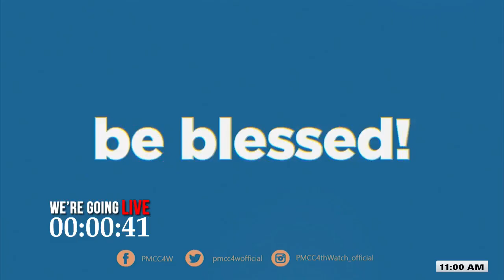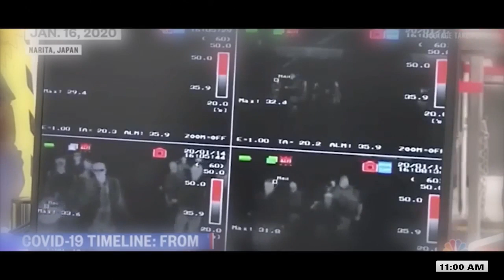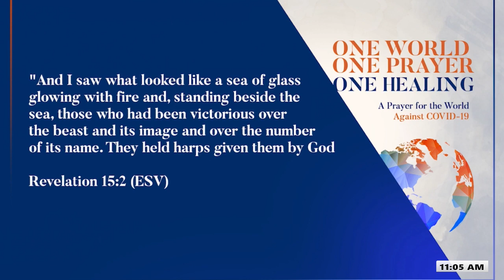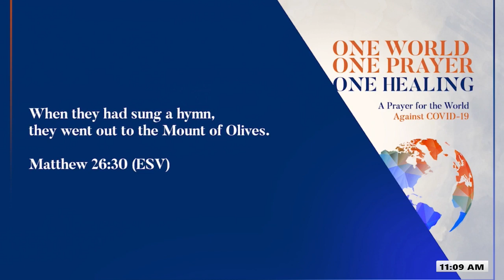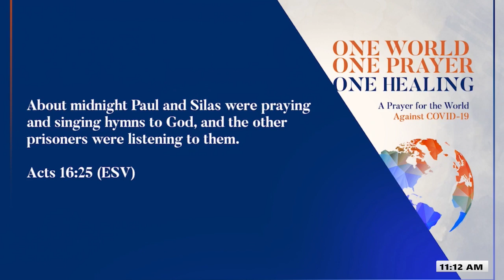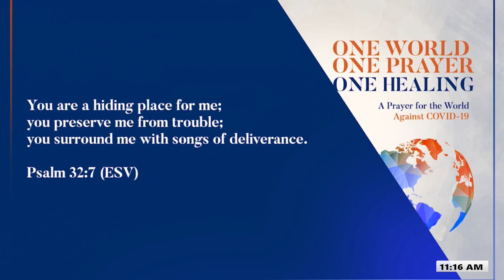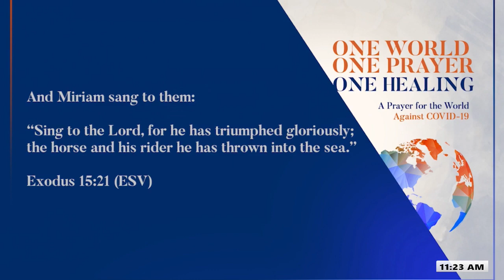One World. One Prayer. One Healing with Bishop Jonathan S. Ferriol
Welcome to the live streaming of the Pentecostal Missionary Church of Christ (4th Watch). For the safety of the brethren, we will continue to bring you the Word of God through our online church services.